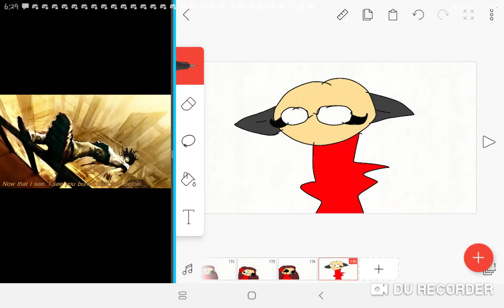I'M TRYING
I am very scared that FredBear and his girlfriend Angelica will kill me for making this animation

Guys I'm sorry to worry you like this but I'm their victim they're torturing I don't want to make them bad. People

I don't want to be hurt by them

I don't want to screw up from them

THEY TRAPPED ME!

I AM VERY SCARED TO DO SOMETHING THAT'LL MAKE THEM ANGRY!!!

I don't want to make them bad people

So I'll shut up about them

The animation will be done soon

Please don't hate FredBear and Angelica

They don't deserve it

They deserve love and support

Not hate so please don't hate them